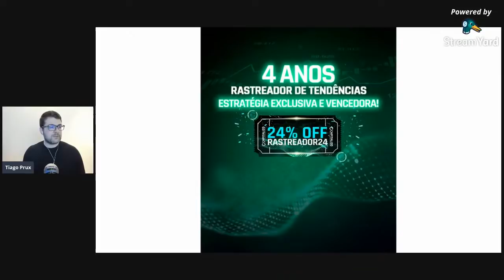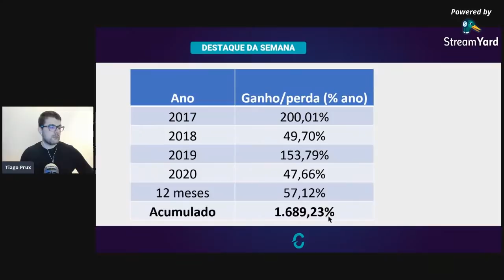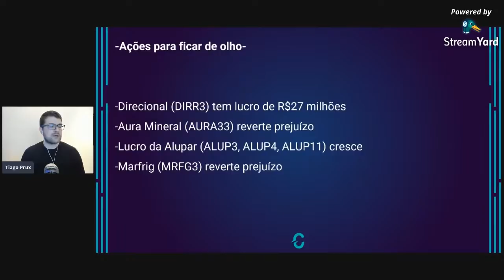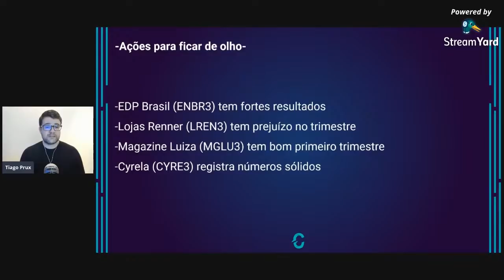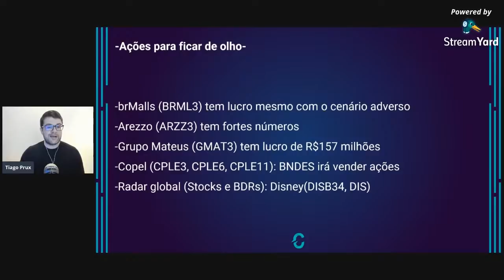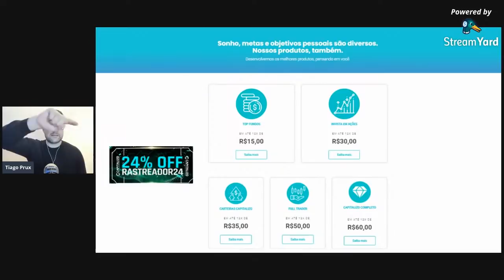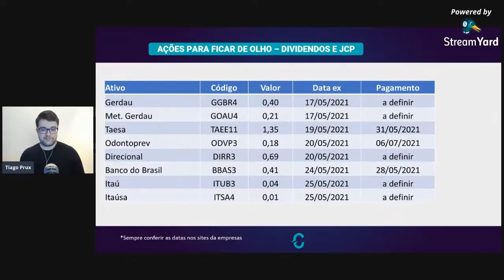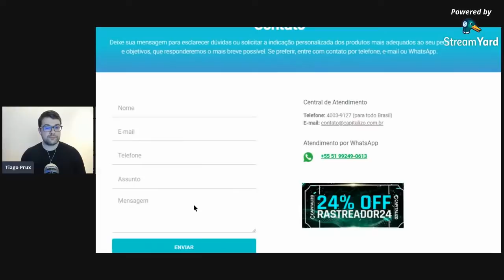LIVE | Ações para ficar de olho essa semana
Assista ao vídeo, descubra as ações que estamos de olho essa semana e entenda porque esses ativos podem ter uma movimentação diferenciada nos próximos dias!

💰 4 anos da estratégia vencedora da Capitalizo: Rastreador de Tendências.

📆 Calendário de Divulgação dos Resultados das Empresas no 1º Trimestre de 2021